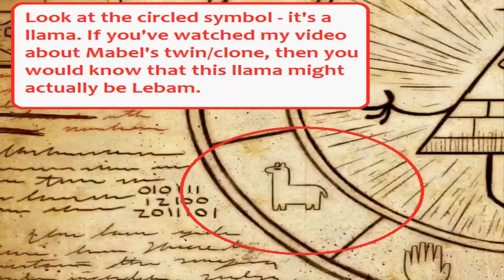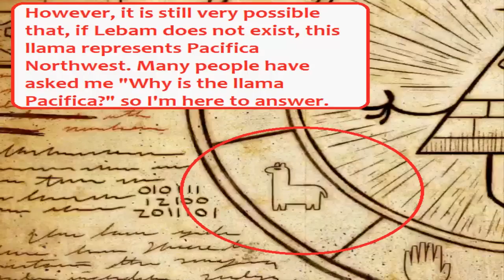Gravity Falls: Mysteries of Pacifica - Big Secrets Revealed!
What secrets does Pacifica have in store for us?

"SHARE" my videos and you could be in a future shoutout video!